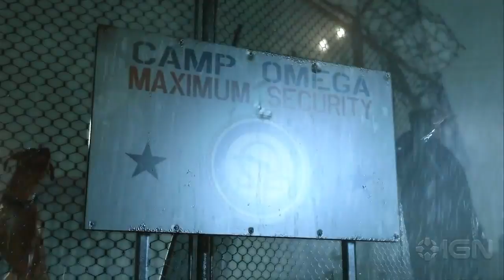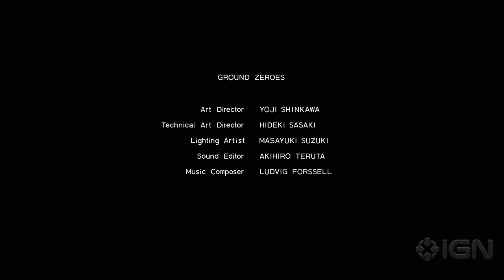Metal Gear Solid: Ground Zeroes Extended 14 Minute Demo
Skip to the 10 minute gameplay demo here!

Hideo Kojima returns to oversee the next major installment in the Metal Gear Solid franchise. Check out this stellar 14-minute debut trailer!

Extended content starts at 10:10